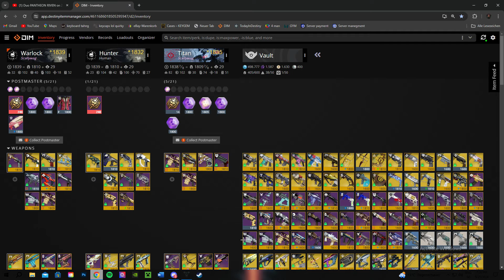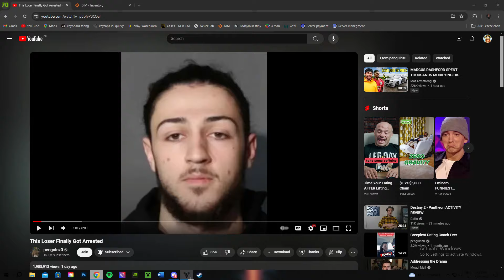Trio Fresh Pantheon Nezerac Sublime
We tried Going for Trio Flawless but we didnt end up having enough time

Vader @VaderD2
Michael @MichaelGOS2

Timestamps:
Golgoroth - 0:00
The Caretaker - 7:20
Zo'Aurc, Explicator of Planets - 14:43
Atraks - 1 - 23:14
Oryx, The Taken King - 31:14
Rhulk, Disciple of The Witness - 45:51
Riven Of A Thousand Voices - 1:02:32
Nezerac, Final God of Pain - 1:10:22